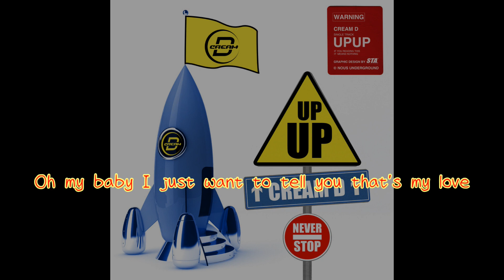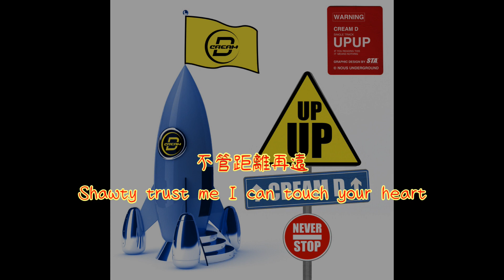[NOUS] Cream D - UP UP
作曲：Cream D
作詞：Cream D

Oh my baby I just want to tell you that's my love
不管距離再遠 Shawty trust me I can touch your heart
New york,Tokyo, Paris,London ,California
No matter where
Baby that's my party That's right turn it up
I turn it up
I want to shake your body baby that's my love
不管距離再遠Shawty trust me I can touch your heart

我在凌晨創作噪音又吵到了隔壁的neighbor
But I can't sleep because靈感它深夜在造訪著paper
我習慣鍵盤敲打文字籌碼都飛向了Vegas
那當一首oh my dope shit的順利誕生別再驚著全體sisters
全神貫注讓我妙筆生花
但是私下創意從來不外傳
我的上帝使我從來都不經誇但是
My swag you can feel at right
每筆收入都會被花個精光
Hater質疑為何從不心慌
能人所向不懼凡人猜想
我的存款從來不會對我lie
煩心事 犯過的錯
Now Im lucky to be on the world yeah
能力在提高的不止是收入
連蒼蠅也多了幾個
那黑色的是我的Memory
在灰色的地帶我Kick the freak
彩色的都被我鎖進我抽屜裡
剩下的全部都make it rain

24 hours
黑夜裡搜尋著思維中綻放出
靈感自傳教士father
把知識都倒進了我的酒杯
I'm not play boy dirty dirty
深刻話題也能聊的funny
拒絕套路複雜人際關係
無需跟誰攀比品味天生shining
努力be more 魅力be more 文采筆墨
描繪你想要的畫面中構成的每一個角色都鮮活
你們都見過 文字的輕薄
我從頭到腳都有Sup的深度
明確了目標更清楚
投資我自己是人生的金主
woo Cream watch out
Money power 收穫 靈活 把握
享受 經過 順路 舒展 經絡
付出 耕作 抵達 憧憬 生活
working working work收穫成果